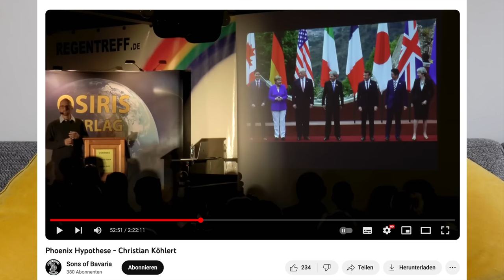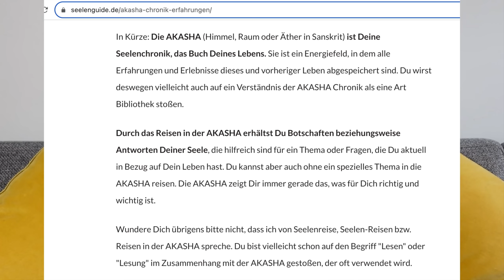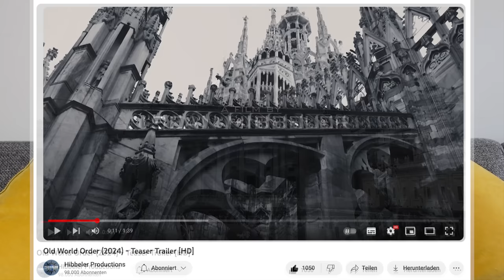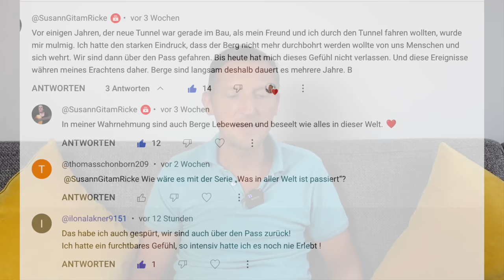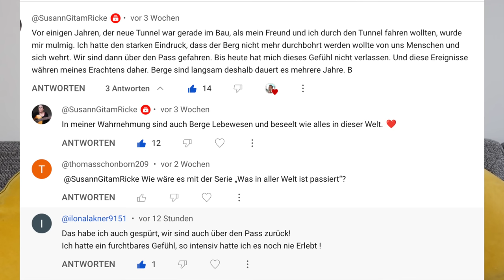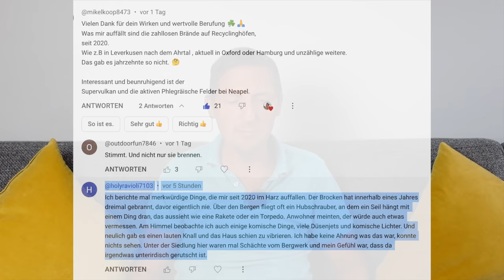Akasha Chronik-Lesung über die Vorfälle im Gotthard Massiv 😵 Heftig!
Anscheinend haben die Vorfälle im Gotthard-Massiv noch eine andere Bedeutung als einfach nur unglückliche Zufälle. Laut einer Lesung aus der Akasha Chronik "wehrt sich der Berg" sozusagen gegen die weitere Aushöhlung durch den Menschen. 😵 Mega-spannend!